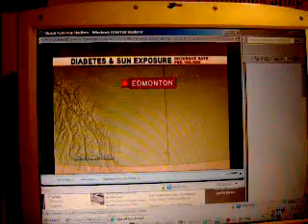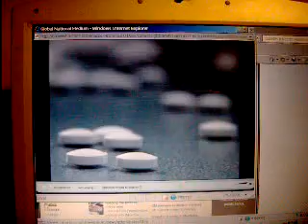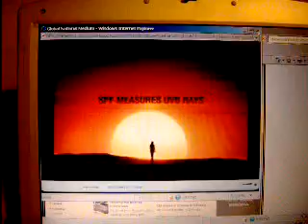Diabetes linked to Vitamin D Levels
News Documentary about the link between vitamin D intake and many diseases.